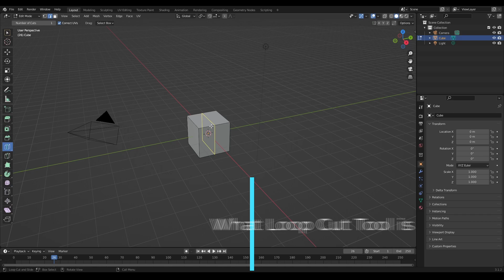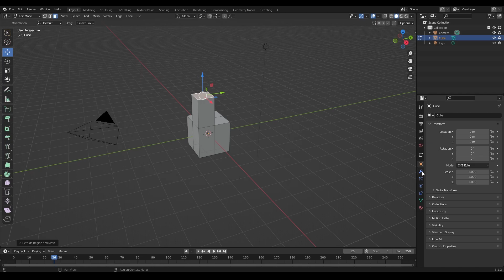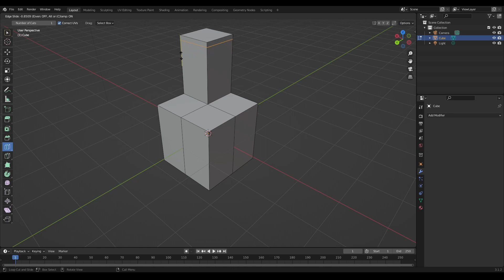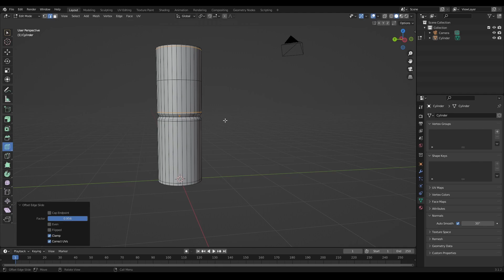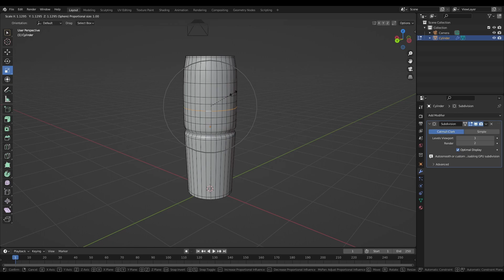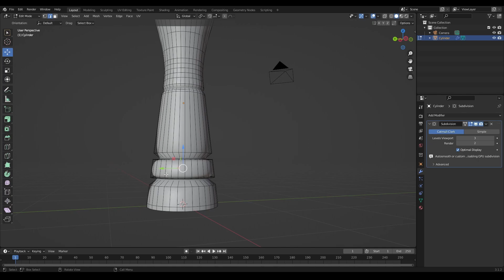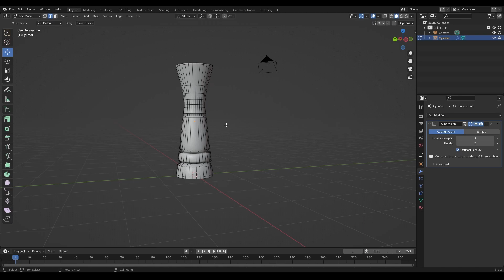How to use Loop Cut Tool in Blender: Tutorial 10: BLENDER BEGINNINGS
In Tutorial 10 of learning Blender 3.1 in the BLENDER BEGINNERS Series, I cover the basics of the Loop Cut Tool.
- What is the Loop Cut Tool
- How to use the Loop Cut Tool
- The Offset Loop Cut Tool
- Loop Cut Tools Options such as the number of loop cuts, the shape/profile, Factor and Offset Even.

We go quickly from a cube to a Salt shaker/Salt Mill Blockout in a few easy steps to demonstrate the purpose of the tool.

Big thing to take from this video is that Loop is used for adding geo, but also CONSTRAINING edges to control the shape of your mesh when you subdivide.

CHAPTERS:
0:00 - What you learn in this video
0:28 - What is Loop Cut used for?
1:46 - How to use Loop Cut.
2:20 - Loop Cut - Offset Edge
4:04 - Adding Geo using Loop Cut for Editing Meshes.
4:56 - Loop Cut Editing Options
6:05 - Loop Cut - Offset Even. IMPORTANT
8:15 - Wrap Up.

I reference my first video in this series about the Layout of the Viewport:

As always I hope it's useful and you learn what you're looking for.

If you can, please leave a comment letting me know what what you think of the video so I can use this to improve upcoming videos.

Thanks a lot for watching, and take care!

Music used in this video:
Chill Ambient by Coma Media